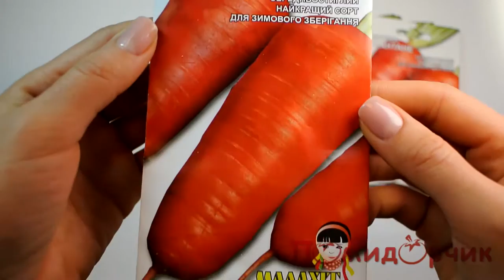Семена Моркови Шантане - Помидорчик